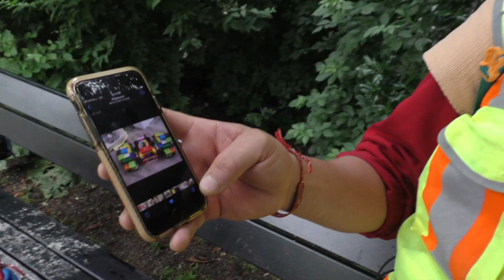Vondelpark Vandaag | 1 Juli | "I play with Legos everyday"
Tijdens het EK zijn we er de hele dag!

09.30 | De Krantjes | YouTube
13.00 | DoriTalk | Insta Live
20.00 | EKDaily Liveshow | YouTube
23.00 | EKDaily Podcast | Je favo podcastplayer

Volg ons op al onze socials!